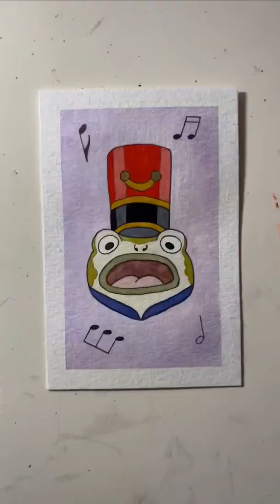Over the Garden Wall Iconic Frog